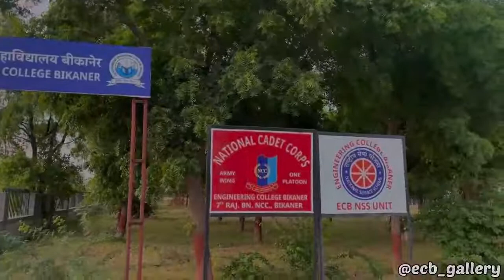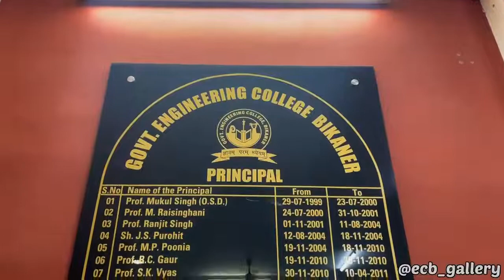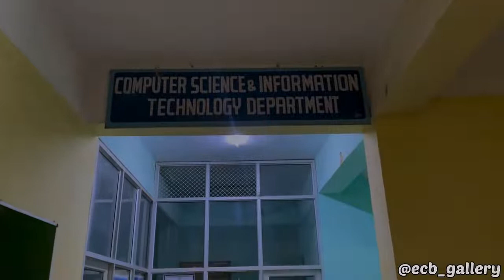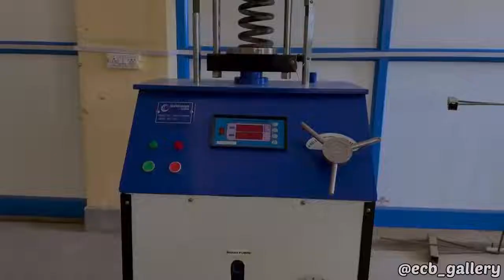ECB college campus tour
Engineering college bikaner campus tour
video cradit-@prakash_jbb